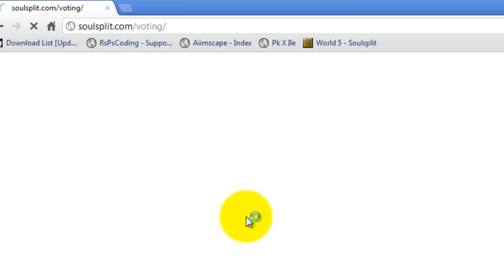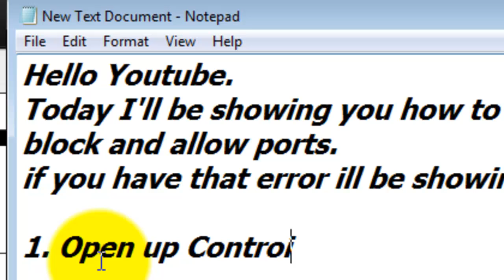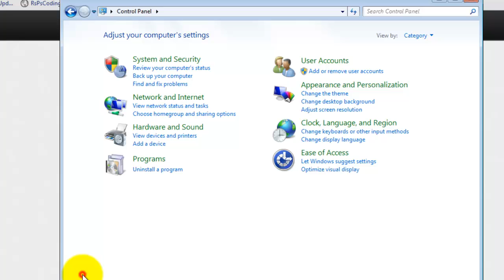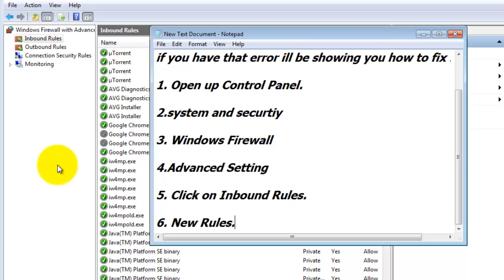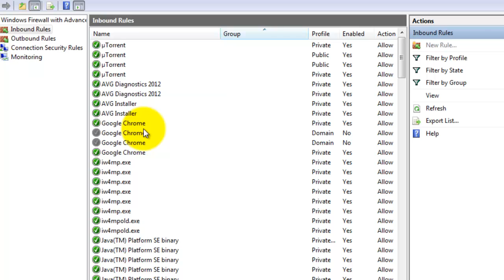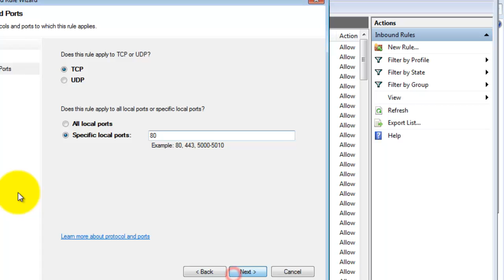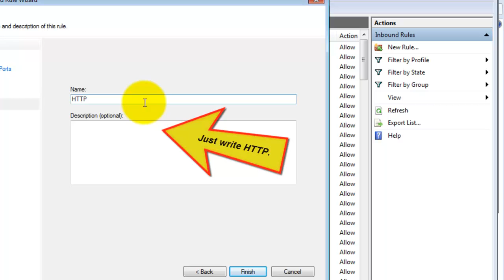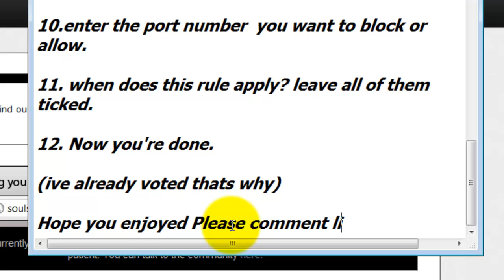How To Allow And Block Ports Step-By-Step